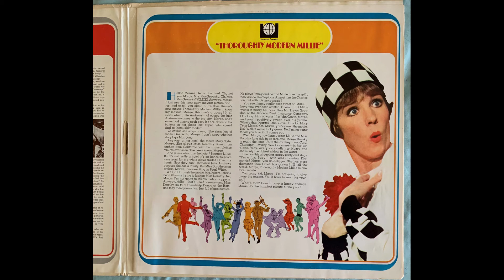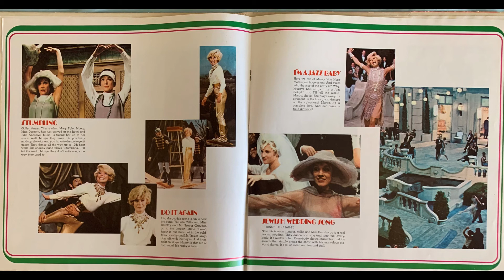Thoroughly Modern Millie DL 1500 Exit Music